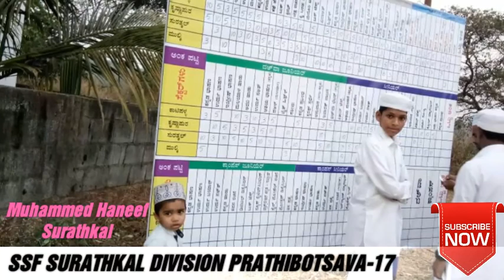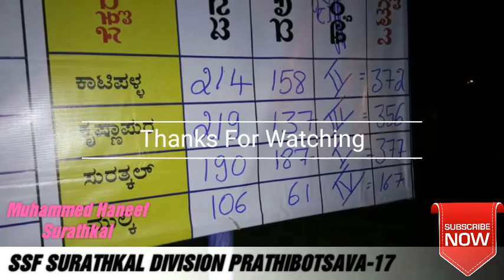SSF SURATHKAL DIVISION PRATHIBOTSAVA-2K17